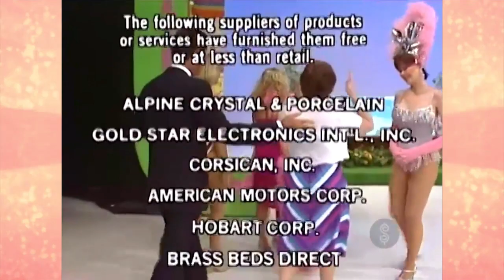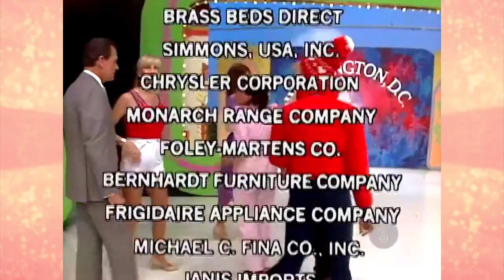tpirmodelstv.com - Janice Pennington 10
Janice Pennington, come on down! Bikinis, Swimsuits & other sexy outfits in this new compilation of clips from The Price is Right Barker Era channel!